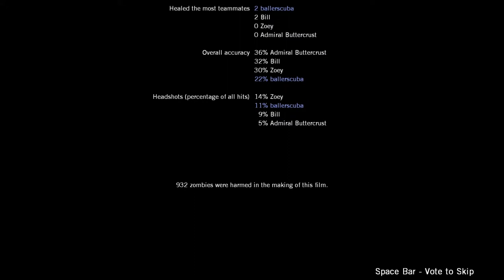Let's Play Left 4 Dead Part 10 - Mounted Gun Mayhem Feat. Admiral Buttercrust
In this part, we redo the last segment of the campaign due to...issues.  This time, we handle it a lot better.  However, I should know better than to allow Buttercrust access to heavy fire.